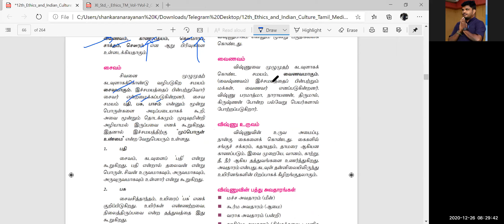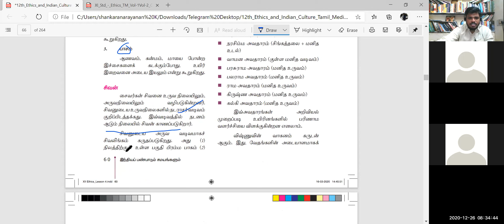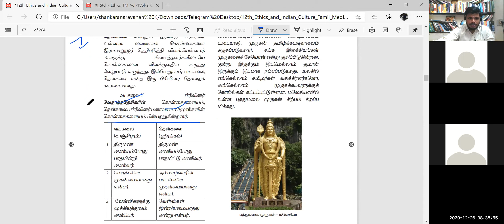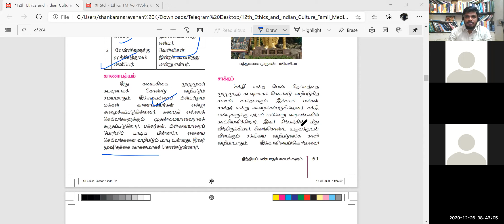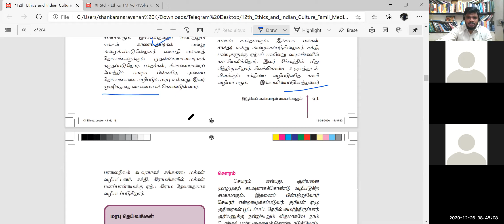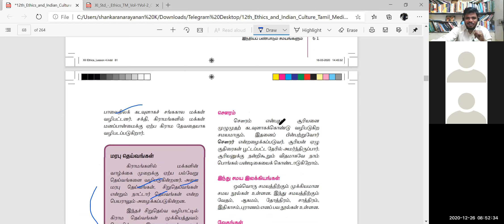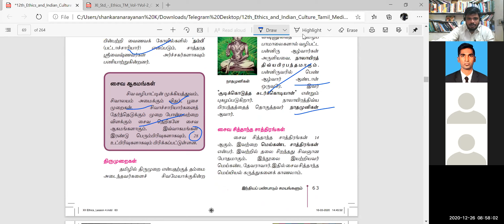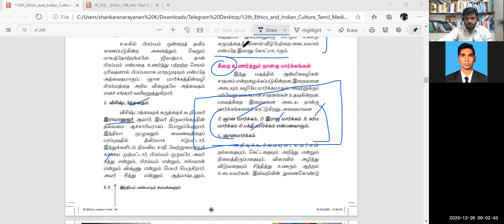இந்திய மதங்கள் - அறிமுகம்